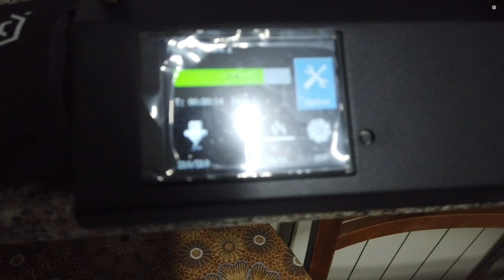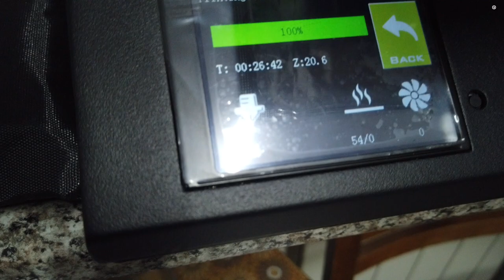3dTTT Первая печать. 3D принтер Artillery Sidewinder X1. SW-X1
После сборки, калибрую стол и делаю первую печать. Печатаю файл с флешки!